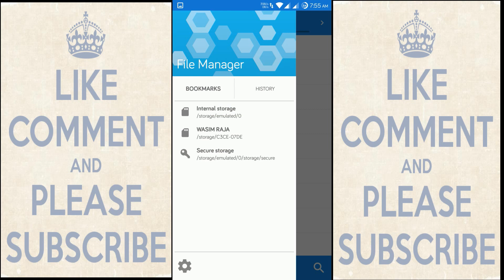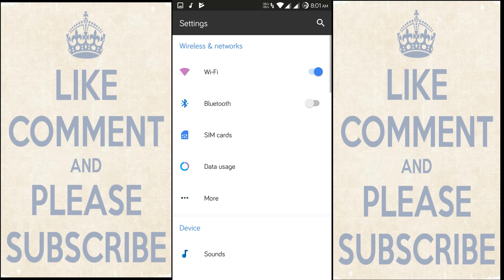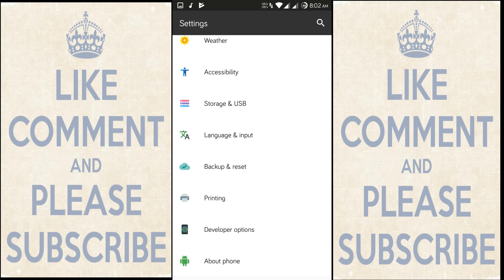PAC Stable Marshmallow Rom for Huawei Honor Holly [Honor 3C Lite] [Hol-U19]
Chip-MTK6582
Kernel- 3.4.67

Buid Date:- 06 june 2017
security patch:- May 2017

▬ Buy Using this Link On ▬